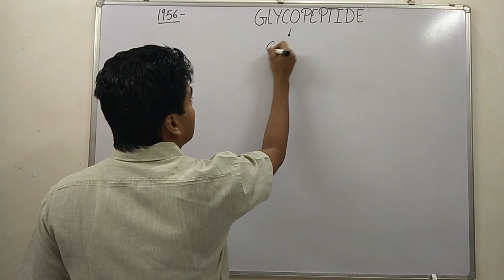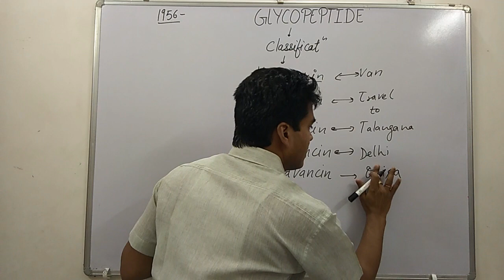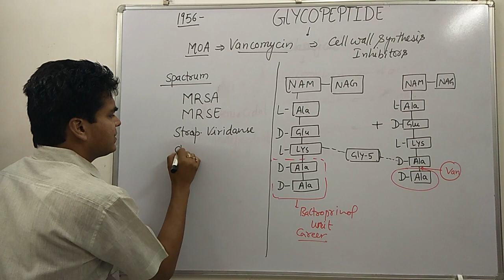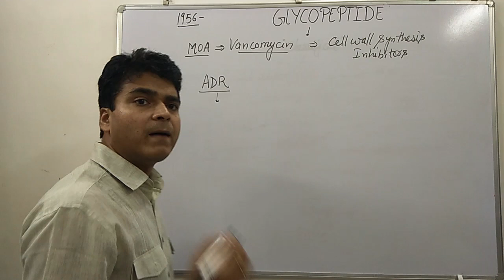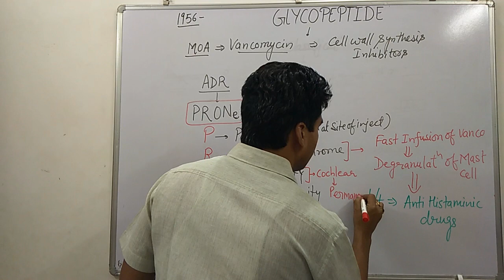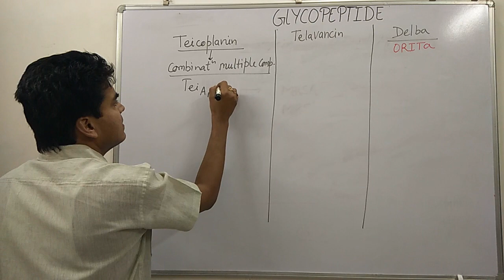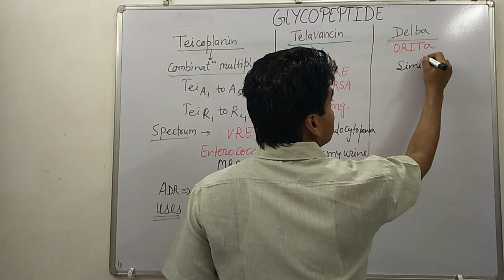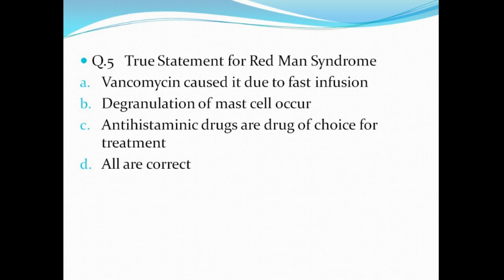Glycopeptide Antibiotics Classification Mnemonics||Mechanism, ADR, Uses|| Vancomycin||GPAT||Nursing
Dr. Vivek Jain Discuss the Glycopeptide antibiotics with its pharmacology, Adverse effects, Uses. Classification of Glycopeptide also discussed

Q.1    Which of the following drug is the first discovered drug from Glycopeptide antibiotics
Teicoplanin
Vancomycin
Telavancin
Delbavancin

Q.2   Vancomycin bactericidal action is
Concentration dependent
Time Dependent
Both
None

Q.3   Vancomycin given via ORAL route for which infection
C. Difficile infection
Toxoplama gonodaii infection
MRSA
MRSE

Q.4   Which of the following Glycopeptide is used as once in a week therapy
Vancomycin
Teicoplanin
Telavancin
Delbavancin

Q.5   True Statement for Red Man Syndrome
Vancomycin caused it due to fast infusion
Degranulation of mast cell occur
Antihistaminic drugs are drug of choice for treatment
All are correct